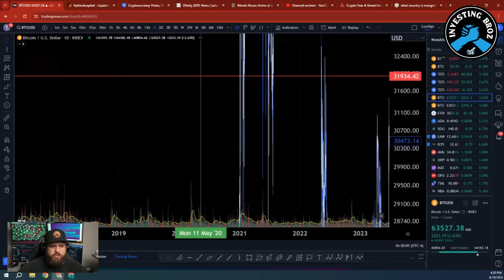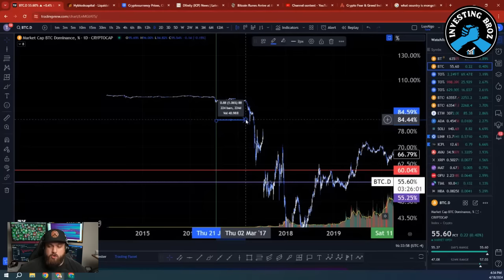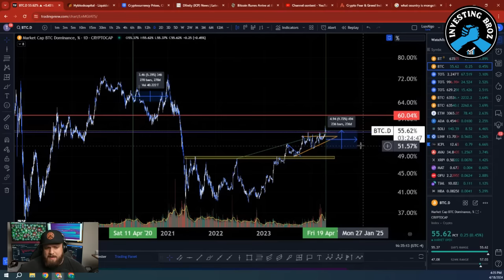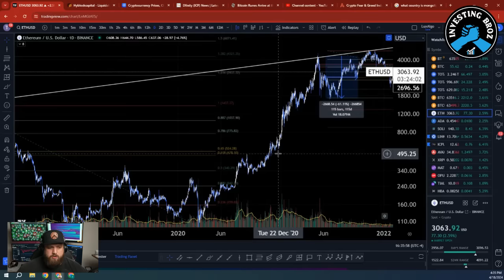🚨Next MAJOR Altcoin Season Is Coming!🚨(When Is The Best Time To Buy?)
Altcoin Season Is Coming! People who want to make money in crypto have been asking when the next Major Altcoin season will be. Well if we look at history, it gives us a date to keep an eye on!

💸Tax Partner💸

🔒VPN Partner🔒

Get a 2-year plan plus 1 additional month with a huge discount. It’s risk-free with Nord’s 30-day money-back guarantee!

💰Exchange Partners💰
🔷Sign up to Blofin now and level-up your trading with massive deposit and trading bonuses! With over 270 trading pairs and no KYC, Blofin is where whales are made 🐳 🔗
Code is: BROZ

💰Wallet Links💰